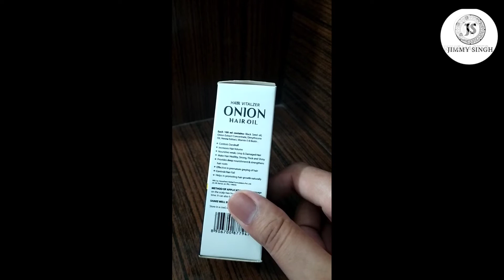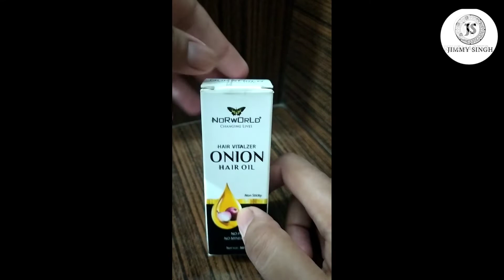Must Watch....hairs ki growth k liye best oil / 3 benefits in 1 oil.....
hello guys ,
 ish video main maine app k sath apna hair oil ka review share kiya hai ...plz video ko end tak jarror dekho ...yeh best hair oil hai...

Thanku.